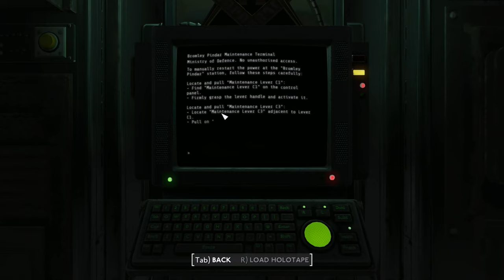Fallout: London Silent Gameplay No Commentary Part 28